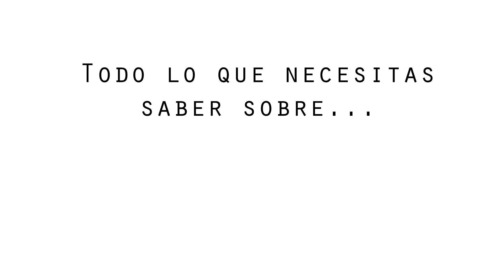Teaser Trailer - "JUERNES"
Todo lo que necesitas saber sobre "JUERNES" en 30 segundos.